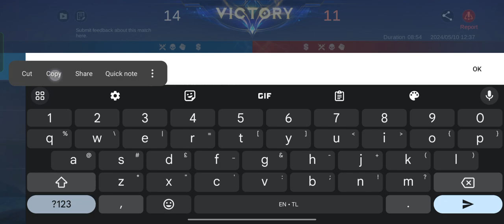Reytex plays Hawkwatch with Seri Nana against Moskov Estes and Paquito | Reytex Gaming